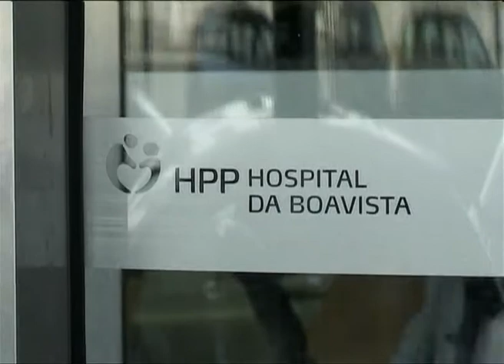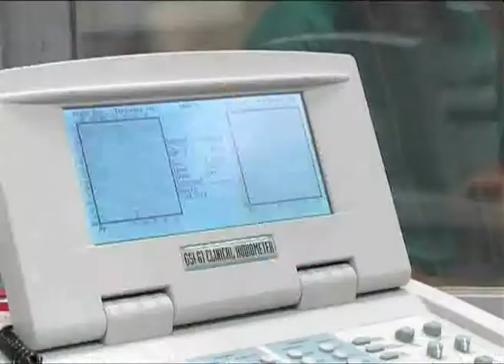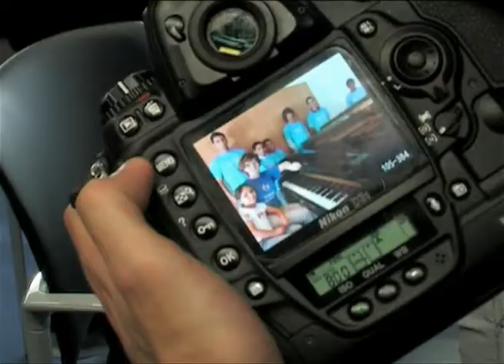Luísa Tender "Ouvir com Saúde"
No dia 1 de Outubro, Dia Internacional da Música, a pianista Luísa Tender passou uma tarde dedicada à qualidade da audição, no Hospital da Boavista, na companhia de crianças do Centro Juvenil da Campanhã e do Centro de Acolhimento Casa Cedofeita.

"A tarde correu muito bem, as crianças mostraram-se muito interessadas nesta acção, o que me deixou muito contente. Espero que tenham retido a ideia de que é importante cuidar da nossa saúde auditiva e que apliquem os conselhos que foram dados. Espero ainda ter contribuído para a desmistificação do medo de vir ao hospital", afirmou a pianista Luísa Tender no encerrar desta tarde, onde se aprendeu a "Ouvir com Saúde".

Esta tarde iniciou-se com a visita das crianças à ala de otorrinolaringologia do Hospital, acompanhadas pelo Dr. Paulo Gonçalves que lhes explicou um pouco a especialidade e fez a demonstração de alguns exames, ao mesmo tempo que deixou alguns conselhos úteis para melhorarem a sua saúde auditiva. "É cada vez mais importante na sociedade em que vivemos, termos em atenção a nossa exposição ao ruído e coisas simples como não ouvir música muito alta nos auscultadores do mp3 e evitar ambientes com muito ruído são atitudes importantes para prevenir algumas complicações futuras."

Seguidamente o Engº António Manuel Carneiro fez a apresentação do seu livro "Avaliação da Exposição ao Ruído da Classe Profissional dos Músicos", dedicado à avaliação dos riscos existentes na actividade normal de um músico profissional, onde se propõe soluções que reduzam os níveis de ruído a que estão sujeitos, protegendo, de uma maneira eficaz, a audição destes profissionais.

A tarde terminou com um concerto de Luísa Tender que vê ainda nesta associação entre a música e a saúde uma oportunidade para "aproximar a música clássica dos mais jovens."